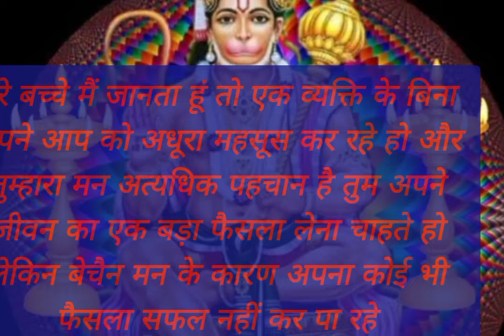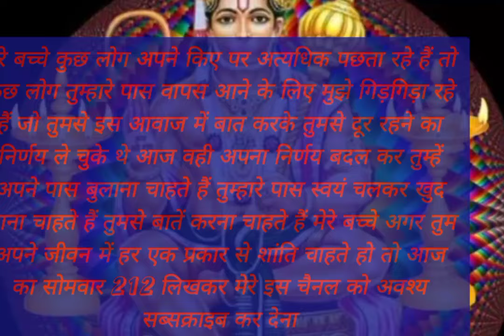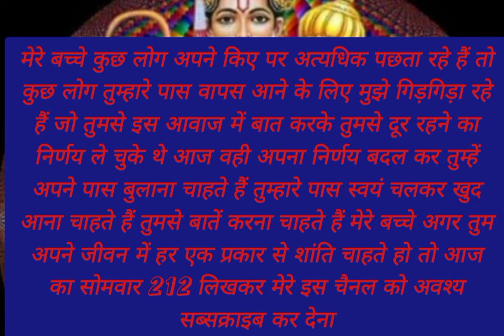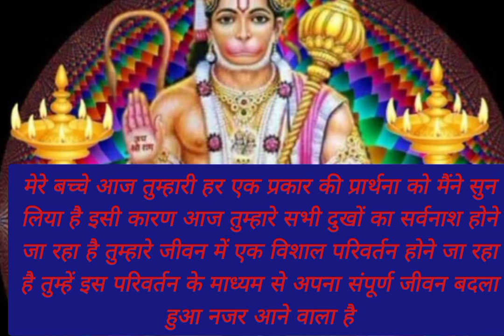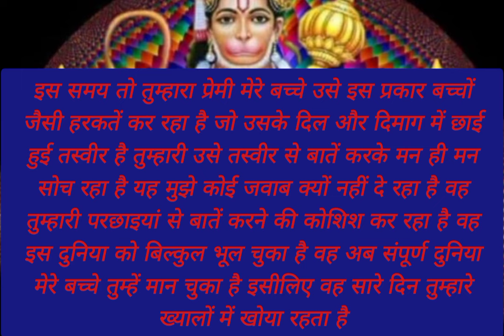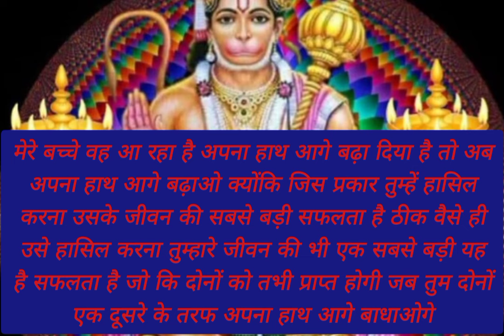तुम्हारे लिए कुछ ऐसा इंतजाम हुआ है जिसे देख कर तुम खुद सोचने पर...